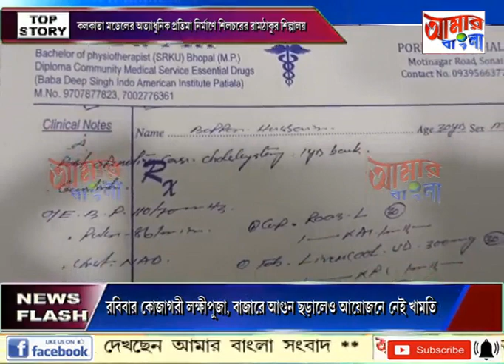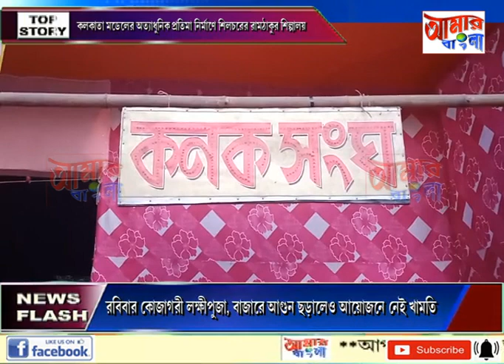AAMAR BANGLA NEWS # 08 10 2022